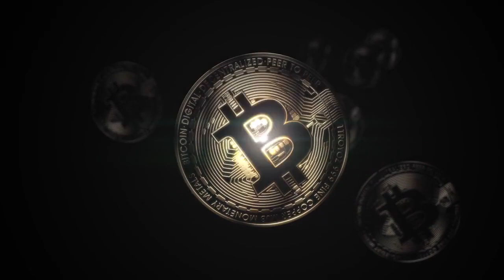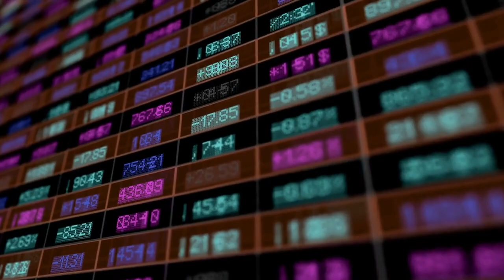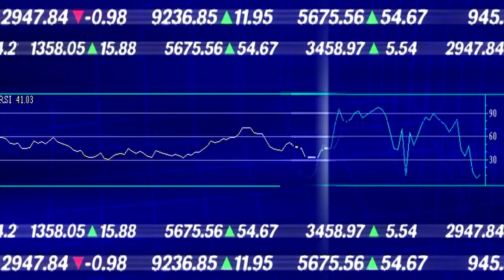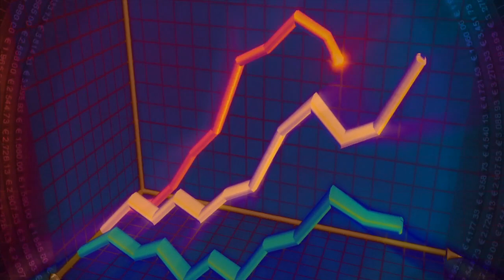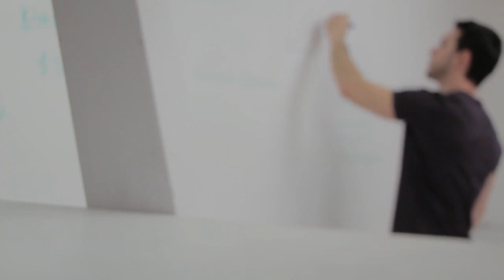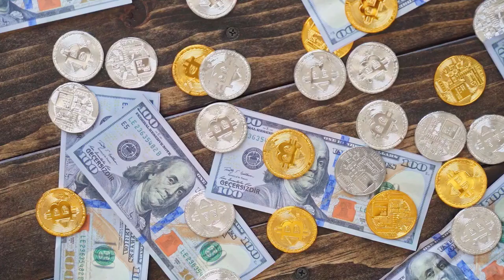🌟 Ethereum subió un 20% en abril, mientras que Markets Pro ve un aumento del 379% en un día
Una sola alerta de Cointelegraph Markets Pro proporciona un ganador de tres dígitos en 24 horas para los traders de criptomonedas